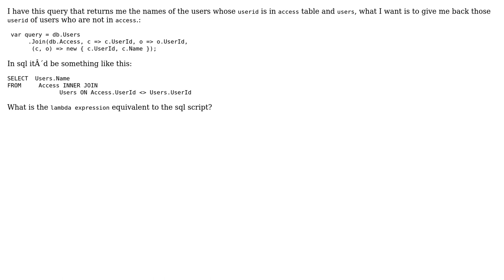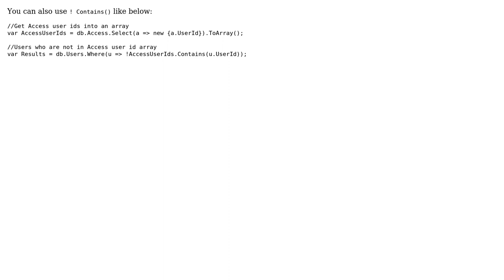lambda linq not join c# (3 Solutions!!)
lambda linq not join c#

With thanks & praise to God, and with thanks to the many people who have made this project possible! | Content (except music & images) licensed under CC BY-SA | Music | Images & others | With thanks to user Muhammad Hani user Kaf user Alsan and the Stack Exchange Network Trademarks are property of their respective owners. You are responsible for your own actions.